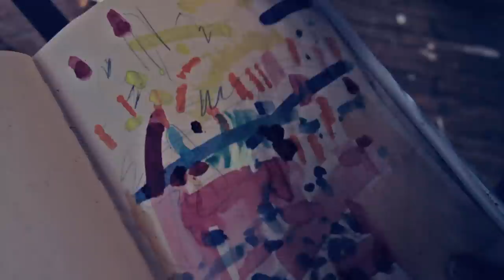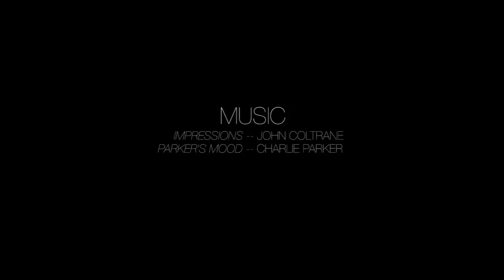A Morning With: Moe Brooker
The first of a series of shorts, spending one morning with a person and their craft.

Moe Brooker is a Philadelphia based abstract artist. His work is in shows all across the nation and he continues to be a teacher in Philadelphia.

Filmed on the Canon 7D
50mm f1.4
18-85mm
Color in AE

Music choice was based upon Moe's work to which he grabs a strong influence from Jazz music.

Shot in Philadelphia, in Moe Brooker's studio on Jan 12, 2010.